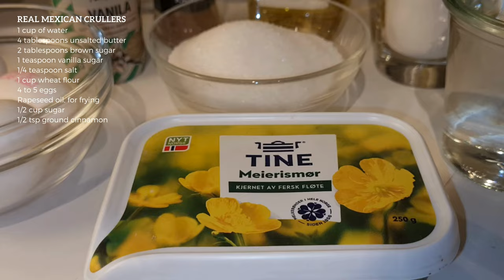Ann Thuniel’s daily vlog 071024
- 문화와 요리
- 사랑과 라이프스타일
- 정보 기술

- Informasjonsteknologi